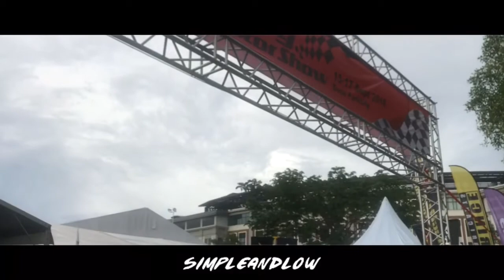VelocityMotorShow VMS 2018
15-17 Sept 2018
Venue Desa Parkcity Plaza Arkadia
Organise By VMS / AutoCulture